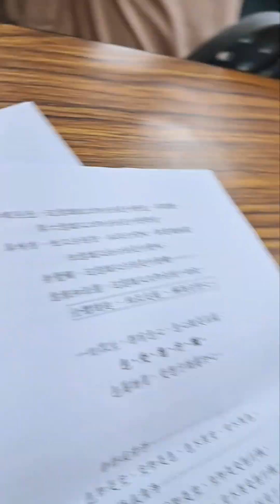2023兔112年4月30日星期日農3月11日